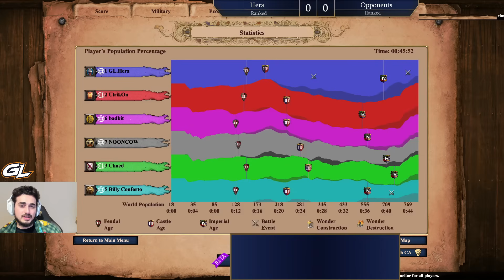Pro Goes Goths vs 5 Players | AoE2